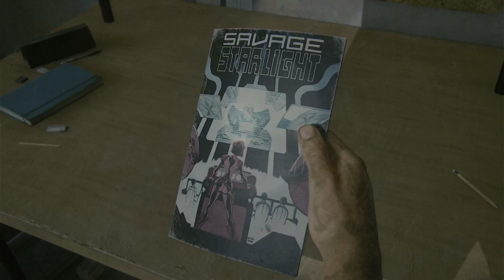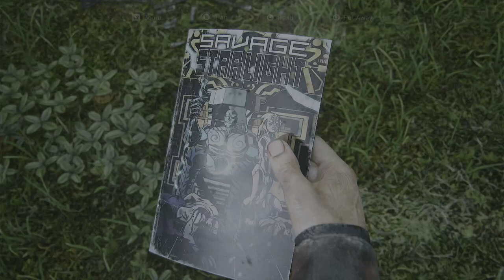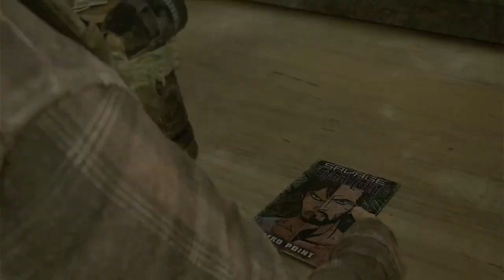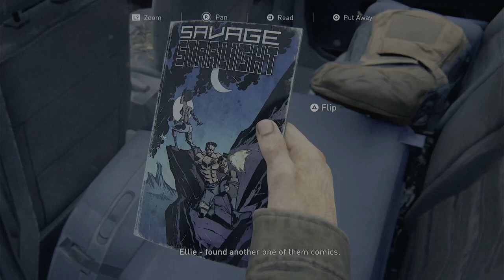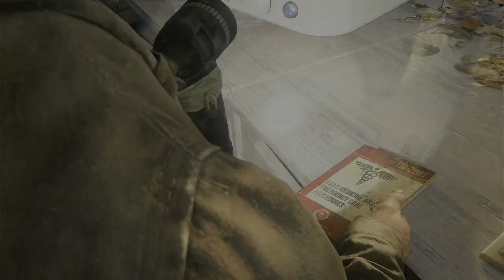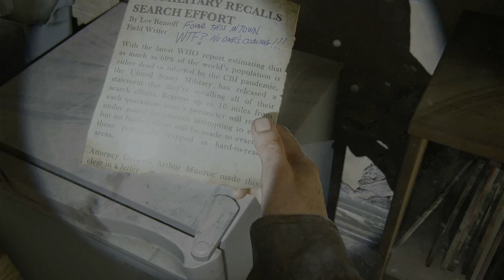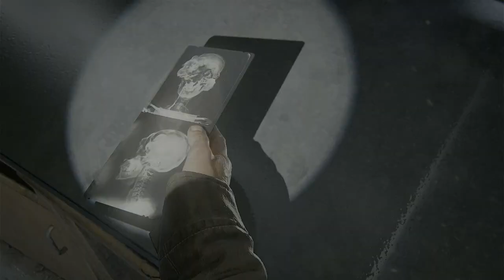THE MAN JOEL REALLY GOT IT BAD BAD - THE LAST OF US PART 1 GAMEPLAY - [3]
Sorry if the sound sounds like its underwater in the cutscenes not my fault it's just something still wrong with the game but I may have found the problem so next video I hope should be Crystal Clear. Anyways the fireflies in a whole new location and Joel just got Stabbed nasty.